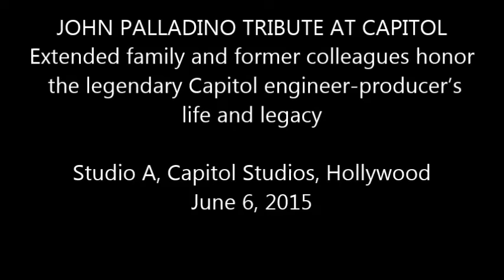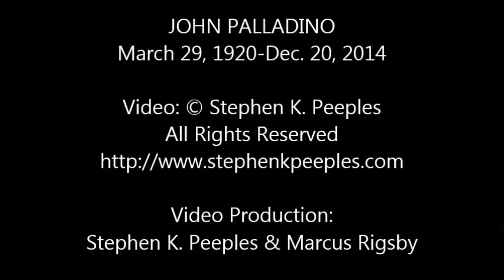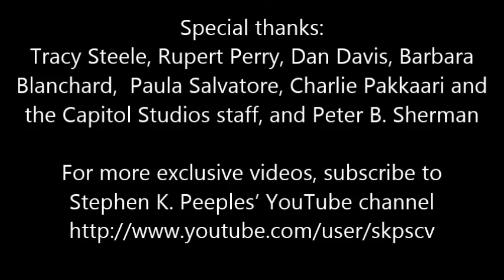John Palladino Capitol Tribute Pt. 1/5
Nearly 100 extended family members, former Capitol colleagues, friends, and fans gathered at the famed Studio A at Capitol Studios on Saturday, June 6, 2015, to celebrate the life and legacy of the late John Palladino.

The renowned Capitol engineer-producer was an innovator at the studio and the label for 33 years, from 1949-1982. He died at his home in Newhall, California, on Dec. 20, 2014, at age 94.

Palladino’s legacy is intertwined with the colorful history of recording in Hollywood, and specifically at Capitol Studios and for Capitol Records. His sonic fingerprints are on millions of records released worldwide, as engineer, producer, executive producer, and/or editor.

His extensive discography includes recordings by jazz legends such as Kid Ory, Nat “King” Cole, Shelley Manne, Bud Shank, Stan Kenton, and Frank Sinatra.

Palladino was a Grammy honoree for his engineering work on Frank Sinatra’s 1955 album “In The Wee Small Hours.” He later earned numerous gold and platinum awards for his work with other Capitol superstars including the Steve Miller Band, Quicksilver Messenger Service, The Band, Pink Floyd, Paul McCartney & Wings, Natalie Cole, The Beach Boys, and even The Beatles.

On the classical side, Palladino worked with artists including the Hollywood String Quartet, the L.A. Chamber Orchestra, Leonard Pennario, and Felix Slatkin. He also produced kids’ favorites like Bugs Bunny (aka Mel Blanc) and genius comedians like Stan Freberg.

Former Capitol colleagues who spoke at the Palladino celebration were Tracy Steele, A&R manager; Bhaskar Menon, EMI/Capitol chairman worldwide; Rupert Perry, Capitol VP/A&R and an EMI/Capitol senior executive; Dan Davis, Capitol VP/Creative Services; Ken Perry, Capitol Studios senior mastering engineer (no relation to Rupert); and Stephen K. Peeples, former editorial director in Capitol’s Press & Artist Relations department.

Speaking on behalf of Palladino’s extended family were Barbara Blanchard, his former daughter-in-law; William ("Billy") Borden, his nephew; and grandchildren Michelle Blanchard, Jennifer Blanchard, John Blanchard, and Cindy Blanchard.

PART 1: Tracy Steele Welcome and intro; Rupert Perry Part 1; Bhaskar Menon Part 1 [YOU ARE HERE!]

VISIT the John Palladino Memorial website to post tributes and photos for all

VISIT the John Palladino Tribute Facebook page for hundreds of photos from the event and spanning Palladino's career:

* 01-25-15: John Palladino, Pioneer Recording Engineer-Producer, Dies at 94

Photos: Capitol Records, the Palladino/Blanchard Family, Stephen K. Peeples
Post-Production: Stephen K. Peeples & Marcus Rigsby
Special thanks: Peter B. Sherman/Getty Images; Tracy Steele, Rupert Perry, Dan Davis, Judi Kerr; Barbara Blanchard and the extended Palladino family; Paula Salvatore, Charlie Paakkari, John Piro, Jerry Rodiger, and the Capitol Studios staff